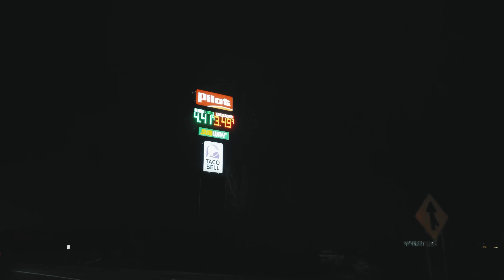Baby Money - ONLY THING CHANGED (Official Music Video)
Shot By MASALIS
More BABY MONEY: